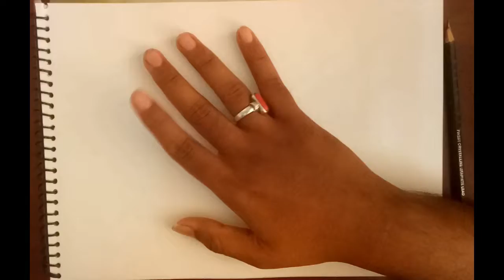SPEED DRAWING ORIGINAL AND MINE VERSION OF ZOMBIE LUFFY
SO THIS VIDEO IS BASED ON HOW ZOMBIES SHOULD BE LOOKING LIKE AS CREEPY AS HELL AND HOW ANIME OR ONE PIECE HAS SHOWN ZOMBIE VERSION OF LUFFY OR WE CAN SAY NIGHTMARE LUFFY